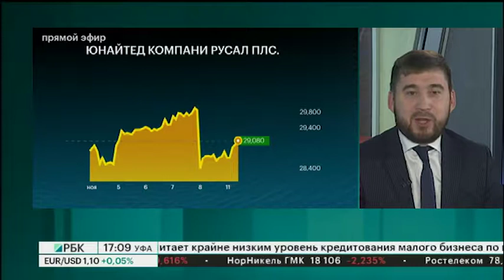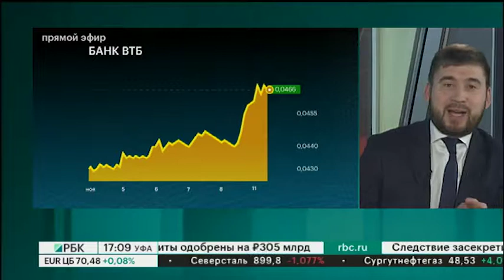Обзор рынков с Ренатом Васиным